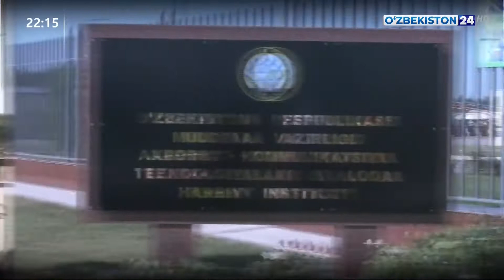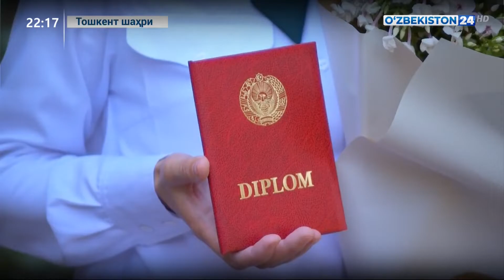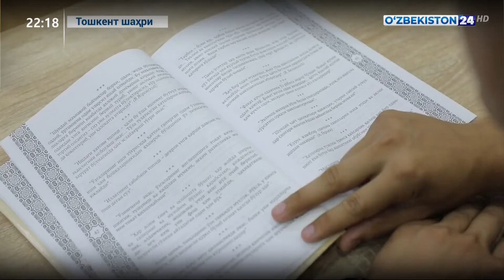Ахборот 24 | Олий ҳарбий таълим муассасаларида битирув маросимига бағишланган тантанали тадбирлар